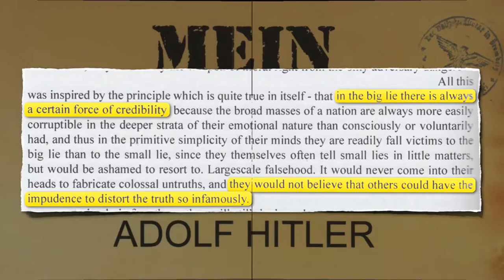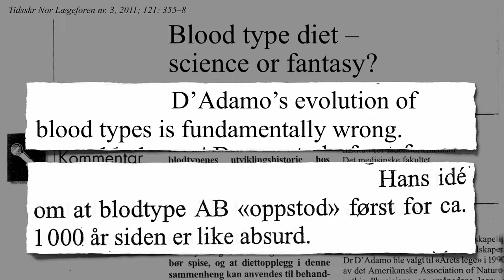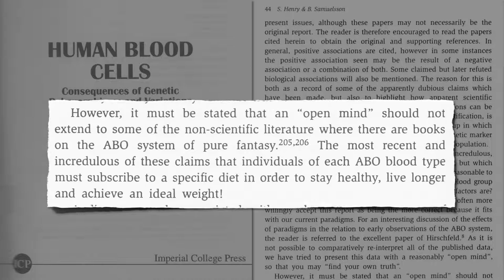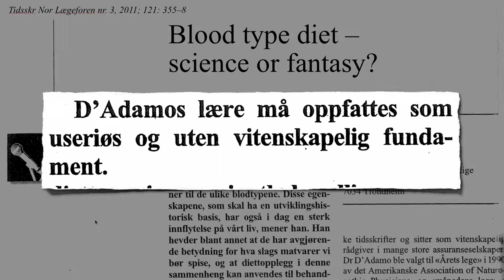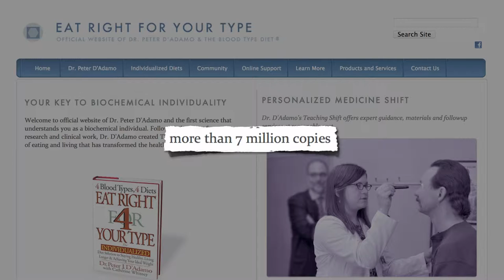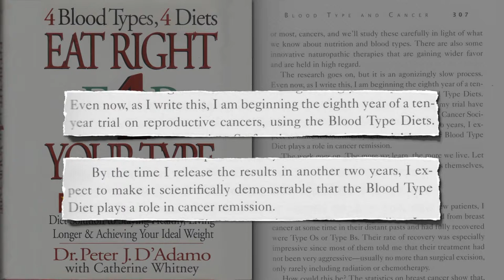Blood type diet can improve your health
Blood type diet is health for you because this diet can improve your health. Is all about nutrition and fitness. Now you can lose weight easy with this blood type diet foods. Eat right 4 your type.
Now you have blood types explained , blood type origins.
We have different blood type so we have to eat different for weight loss .
This is a type of nutrition.